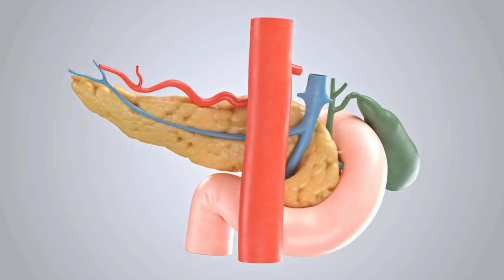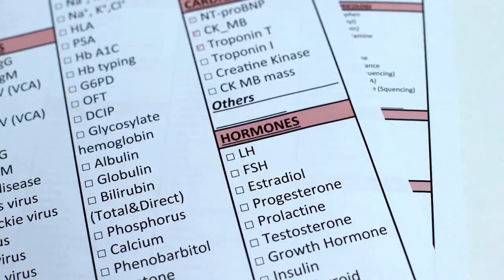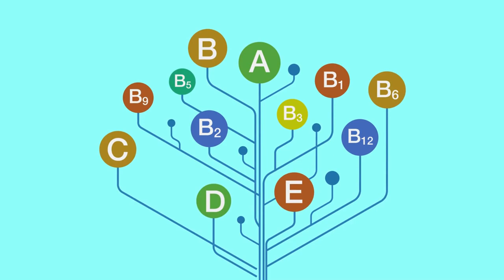Pregnancy! Week 9 - From Embryo to Fetus!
Welcome to our latest pregnancy update! In this video, we'll dive into the exciting developments happening during week 9 of your pregnancy journey. Here's what you'll learn:

Your Baby's Progress: Discover how your baby has transitioned from an embryo to a fetus, growing from the size of a raspberry to that of a grape. Learn about the fascinating changes in their physical features and the development of new organs like the spleen and gallbladder.

Hearing the Heartbeat: Find out about the incredible milestone of hearing your baby's heartbeat for the first time with a Doppler device. Understand why it's normal if the heartbeat isn't detected yet and what factors can affect its detection.

Mom's Experience: Explore the changes happening in mom's body, including increased energy levels, breast sensitivity, and mood swings. Get tips on managing mood swings and maintaining a healthy lifestyle for both mom and baby.

Understanding Prenatal Testing: Learn about the difference between screening and diagnostic tests, and why further testing may be needed after initial screening results. Discover the importance of prenatal testing and how it contributes to monitoring your baby's health.

Don't miss out on this informative update on your pregnancy journey! Remember, knowledge is power when it comes to taking care of yourself and your baby.